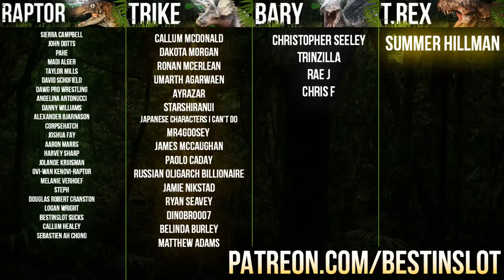DINOSAURS OF HELL CREEK! | Jurassic Safari Park (Jurassic World: Evolution)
A Jurassic World: Evolution park with wide-open enclosures, packed with different colourful dinosaurs and only accessible by a classic 1993 Jurassic Park jeep... it's a Jurassic Safari Park!

It's here, a game 65 million years in the making. Jurassic World: Evolution will let us take control of our own Jurassic Parks in a way never seen before, with a huge range of 42+ dinosaurs including old favourites like the Velociraptor and new monstrous beasts like the Indominus Rex, it's sure to get messy by the end. In this playthrough of Jurassic World Evolution we will complete every mission and 5 star all 5 of The Five Deaths, or just watch as a Spinosaurus eats my guests whole, either or really.

For Adventure!